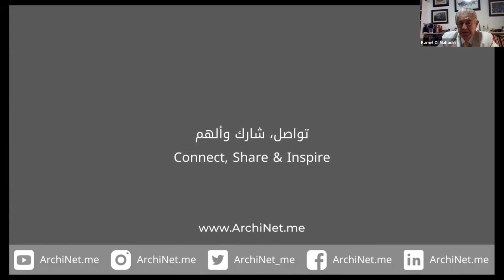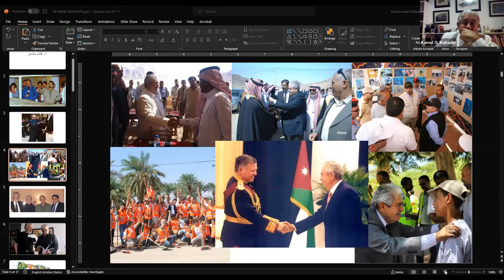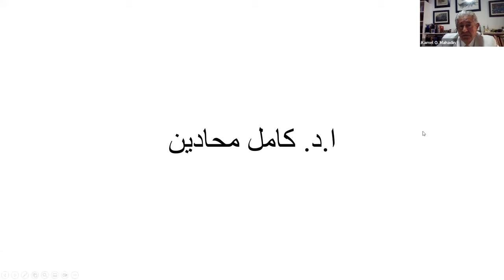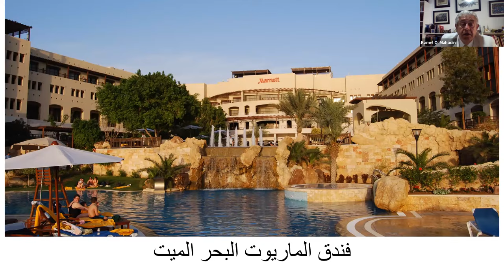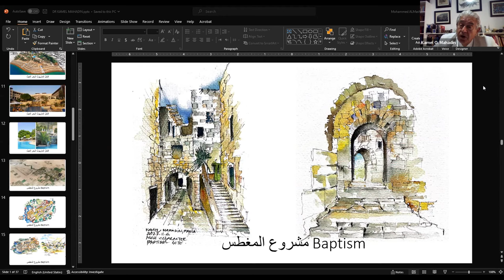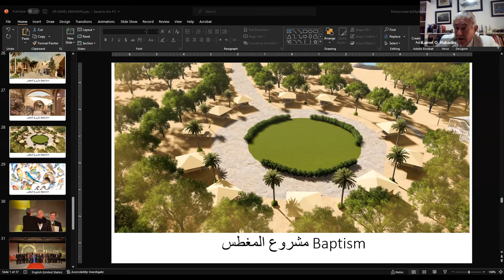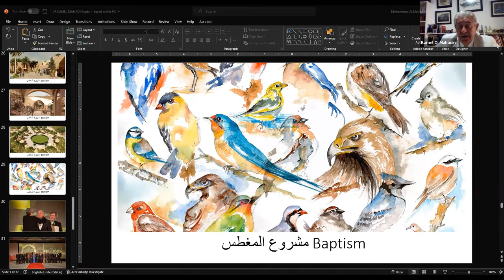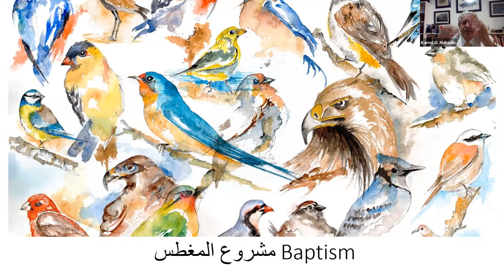مقابلة خاصة مع ا.د.المعمار كامل محادين Special Interview with Dr.Arch Kamel Mahadin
الاستاذ الدكتور كامل عودة الله محادين، معماري أردني (مواليد الكرك 1954) مختص بتصميم وهندسة المواقع المعمارية وهو مؤسس شركة محادين للاستشارات الهندسية عام ١٩٨٧وعمل على تصميم والاشراف على قرابة ألف مشروع في الاردن وحوض البحر الابيض المتوسط. يعمل حاليا استاذا في قسم الهندسة المعمارية في الجامعة الامريكية في مادبا، شغل في الماضي عدة مناصب، كان أبرزها رئاسة مجلس مفوضيّ سلطة منطقة العقبة الاقتصادية الخاصة - جنوب الأردن، وزيرا للمياه والري ومديرا عام لإقليم البتراء ومستشارا لدى الديوان الملكي الهاشمي في المملكة الاردنية الهاشمية. وهو سياسي وفنان ومؤلف لعدة كتب في مجال هندسة العمارة وهندسة المواقع المعمارية، خلال مسيرته العلمية والعملية حصد الدكتور محادين العديد من الجوائز والاوسمة في الاردن والعالم اجمع. وهو اول معماري عربي يحصل على ميدالية الزمالة من الجمعية الامريكية لهندسة المواقع المعمارية.